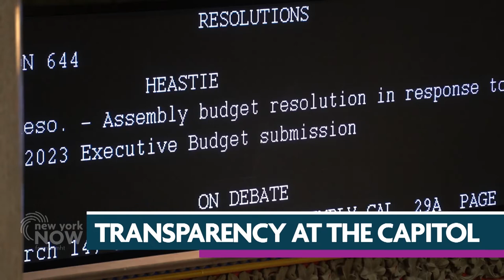Assemblyman Edward Ra on Budget Negotiations | New York NOW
Jon Campbell from WNYC and Keshia Clukey from Bloomberg Industry break down the final days of budget talks, and more from Albany.